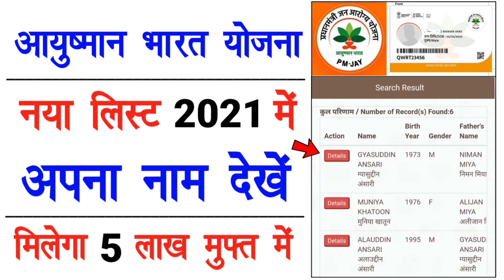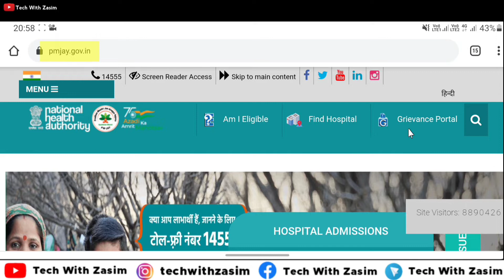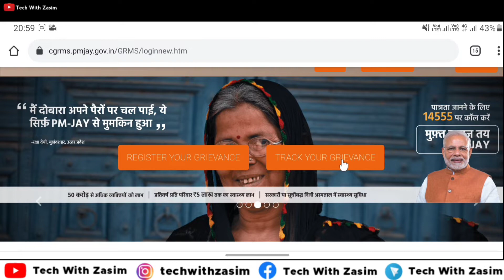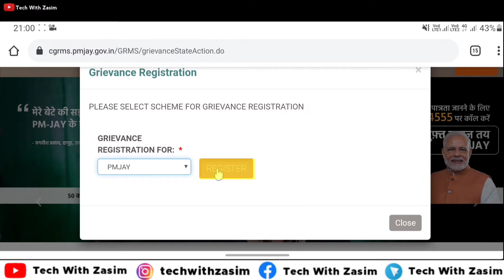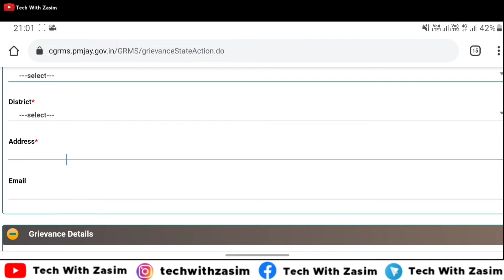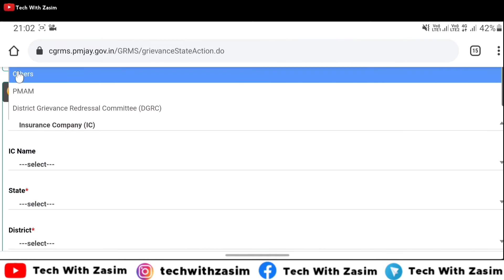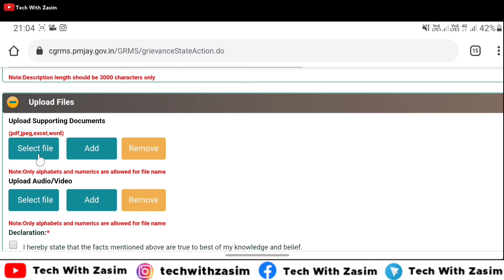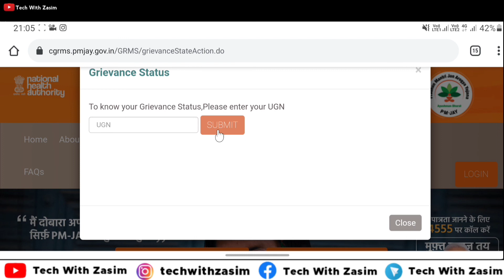Ayushman Card Me Naam Kaise Jode - How To Add New Name In Ayushman Bharat Yojana 2022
Telegram Channel Join:(Tech With Zasim)

My Gears:-
My Camera
My Mic
My Tripod
My Keyboard
My Mouse
My Earphone

Queries Solved
1. how to add new name in ayushman bharat yojana 2022
2. ayushman card me naam kaise jode
3. ayushman bharat yojana registration
4. how to add name in ayushman bharat yojana list
5. how to add new name in ayushman bharat yojana
6. how to add new name in ayushman bharat yojana list
7. how to add name ayushman card
8. ayushman bharat yojana list
9. ayushman bharat yojana me apna naam kaise jode
10.how to add name in ayushman bharat yojana